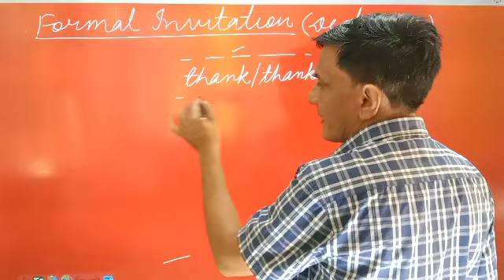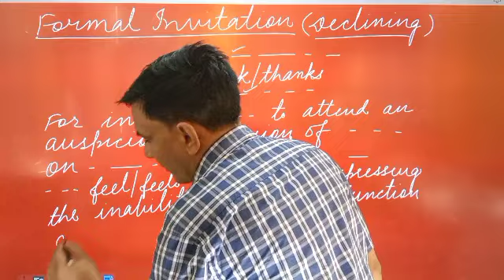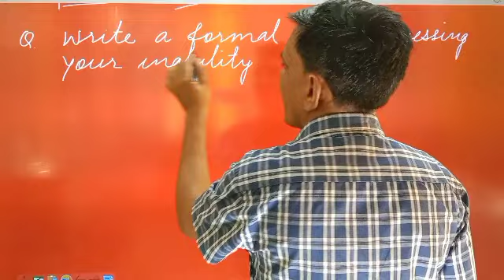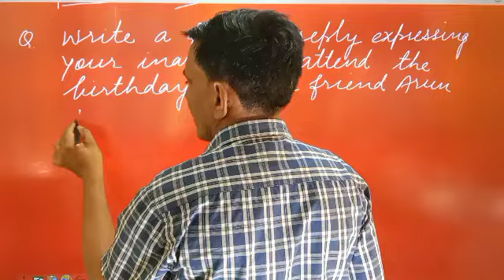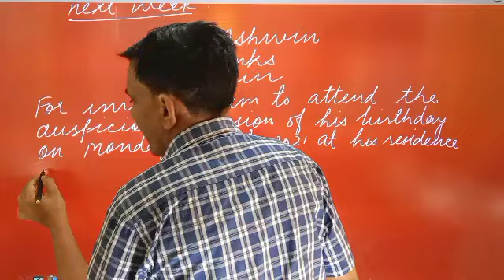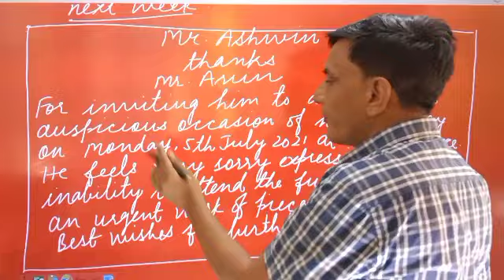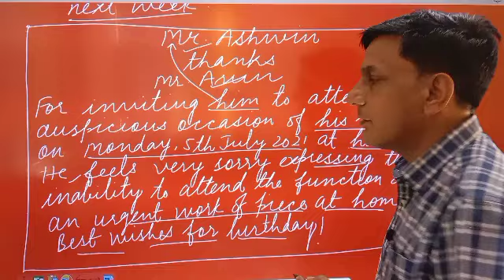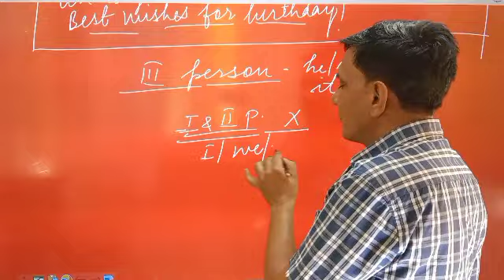June 30, 2021